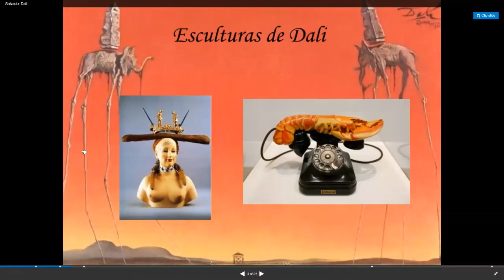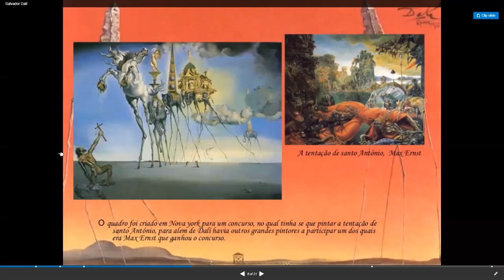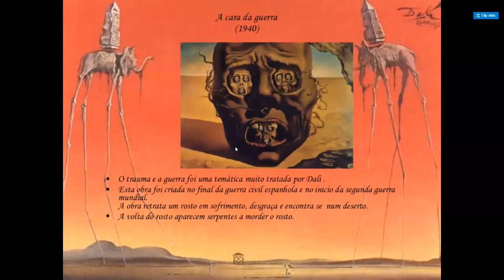30 April 2021(2)